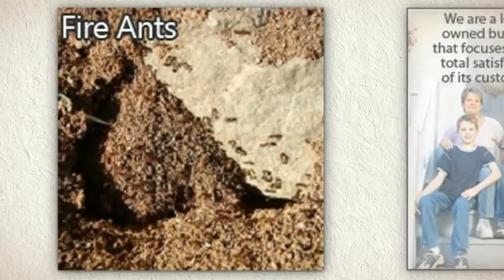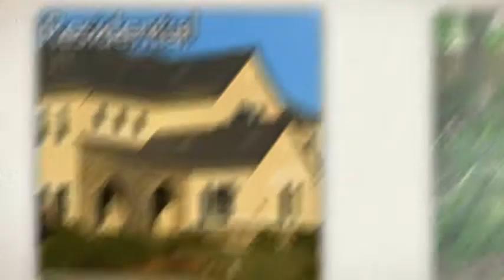Bed Bug Treatment in Arlington TX Bed Bug Inspections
Bed Bug Treatments by Ameri-Tech Pest Control & Termite Arlington TX Serving the greater Dallas Fort Worth Metroplex since 1982 with over 50,000 happy pest free customers. Bed Bug Spraying, Insect Control, bed bug inspections, bed bug exterminator, bed bug bites, what are bed bugs, flea & tick, how to get rid of fleas, flea exterminator, pets with fleas, dogs with ticks, Bed Bug Treatments in Arlington Texas.